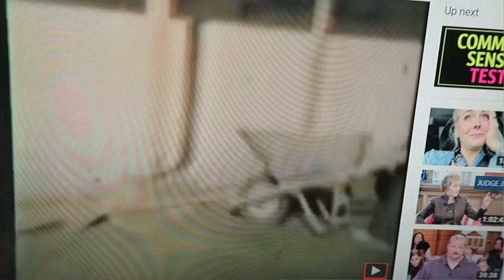Water skiing At lake Powel, Q & A # 185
Another fun Q and A and we tell a little bit about our marriage and adding onto our house when the kids were all little and share some pictures and videos of those days and a peek at lake powell.

MY 4 CHILDRENS BOOKS "Mamma Knows":

Momma O
Lehi, Utah
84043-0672